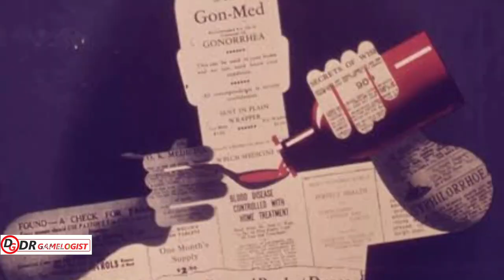Manhunt 2 Story Explained || The Most Violent Game Ever Made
Dear Gamers,
From this video, you will be able to know about the controversial story of manhunt 2. It was the second game of manhunt franchise which was released in 2007. This game was the most violent game at that time and several parents, politicians wanted manhunt series to be banned forever.
After huge controversy manhunt was officially banned. Maybe you don't know about the story of manhunt 2. By this video you will learn about the full story of manhunt series.

Moreover, you will know about these following topics: -
1) The Reason Rockstar Will Never Make This Game
2) Will rockstar make another manhunt?
3) Manhunt Ending
4) The Most Offensive Game Franchise Ever
5) What Happened To Manhunt???
6) Rockstar's Most Controversial Game

Hope you to love this storyline video.
Don't miss, If you're a rockstar games fan.

GTA 6
GTA 6 Story Explained